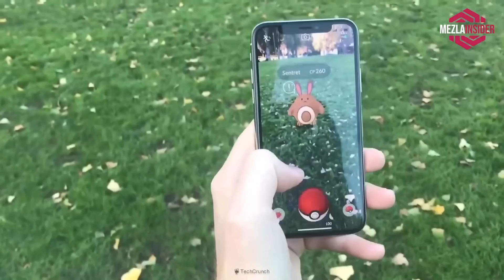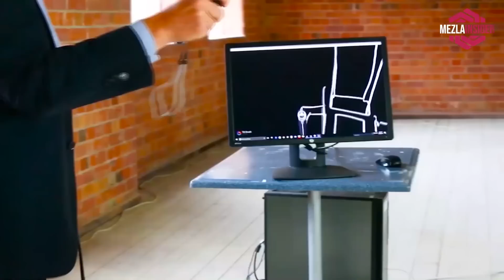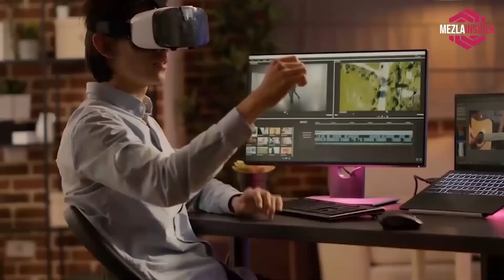10 Ways Virtual Reality WILL CHANGE THE FUTURE! | VR & AR 2030 AND BEYOND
Tactical Flashlight(Streamlight 66608 MicroStream)

Wifi Extender(NETGEAR Wi-Fi Range Extender EX3700)

Portable Solar Charger(Durecopow Solar Charger, 20000mAh Portable Outdoor Waterproof Solar Power Bank)

Universal Adaptor(EPICKA Universal Travel Adapter/GREAT FOR TRAVEL)

The Technological World of Virtual Reality as well as Augmented Reality is becoming more and more Exciting by the day. We will soon be able to use this technology for advancements never thought possible.

10 Ways Virtual Reality WILL CHANGE THE FUTURE! | VR & AR

vr,virtual reality,vr 2025,vr headset,vr treadmill,vr gloves,science time
will the predicted developments in virtual reality be beneficial
will we live in virtual reality
the difference between augmented reality and virtual reality
the benefits of virtual reality
the virtual reality